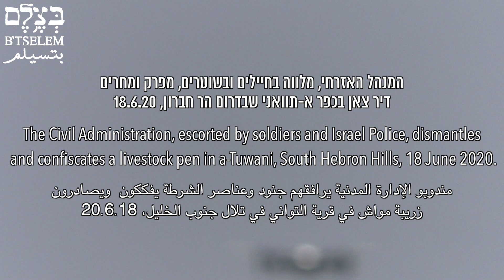Israeli CA confiscates a livestock pen in a-Tuwani, South Hebron Hills, 18 June 2020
On Thursday, 18 June 2020, Israeli Civil Administration personnel arrived with a large escort of soldiers and Israel Police officers at the village of a-Tuwani in the South Hebron Hills. The forces dismantled and confiscated a livestock pen and hurled stun grenades at residents and activists gathered in the area.

המנהל האזרחי פירק והחרים דיר צאן בכפר א-תוואני שבדרום הר חברון

ביום חמישי, 18.6.20, בסביבות השעה 9:00 בבוקר, הגיעו אנשי המנהל האזרחי מלווים בכוח גדול שמנה כשמונה חיילים וכ-30 שוטרי מג"ב לכפר א-תוואני בדרום הר חברון.
הכוחות פירקו והחרימו צריף ששימש את תושב הכפר כדיר צאן, והשליכו רימוני הלם לעבר תושבים ופעילים שהתאספו במקום.